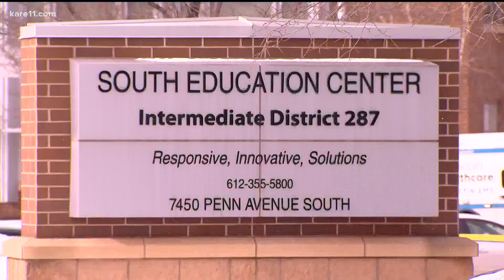2 arrested after shooting at Richfield school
Students at South Education Center won't have class Wednesday or Thursday after one student was fatally shot and another wounded Tuesday afternoon.